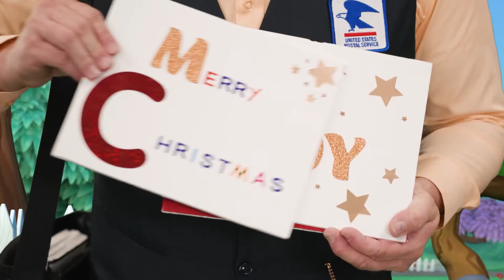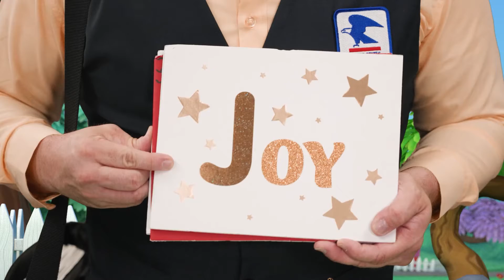December 2021: PreK Bible Story, Week 2